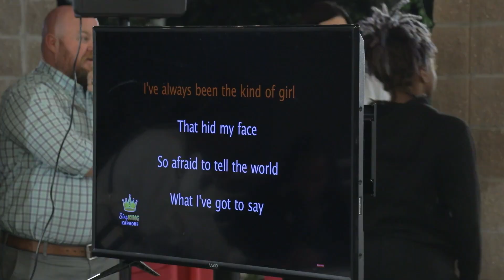MCC: 2023 Fall Fest - Karaoke Night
Meridian Community College held a karaoke night during Fall Fest week in the PTK Courtyard.